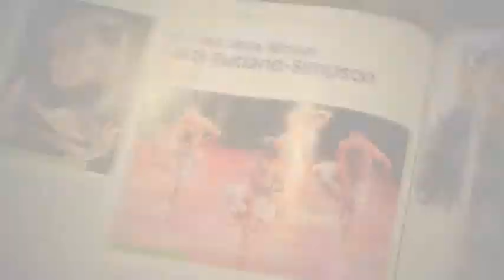A short film I made about a dance company